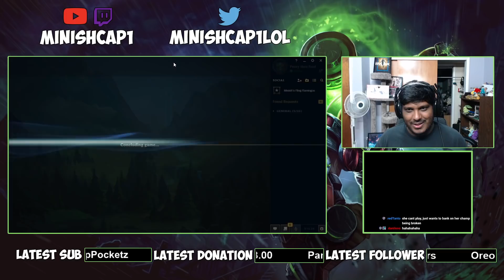These TWO items make singed poison deal true damage... Camille VS. Singed top lane